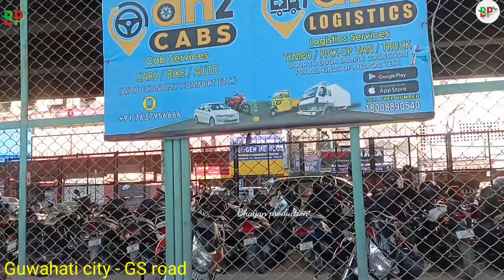Guwahati city| GS road Guwahati | Capital of Assam | Dispur Guwahati